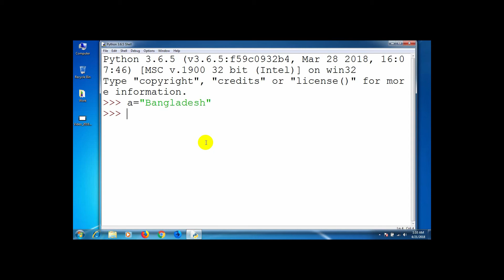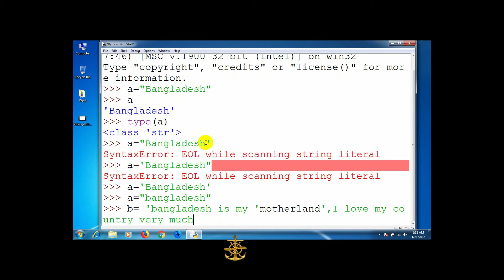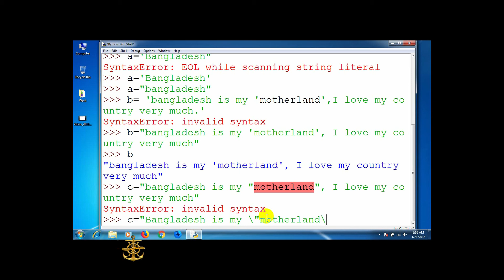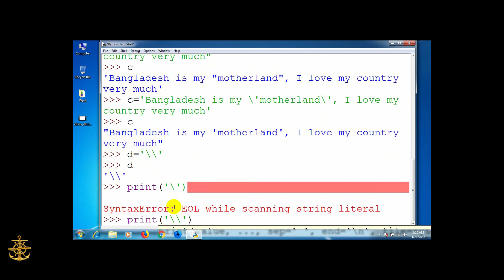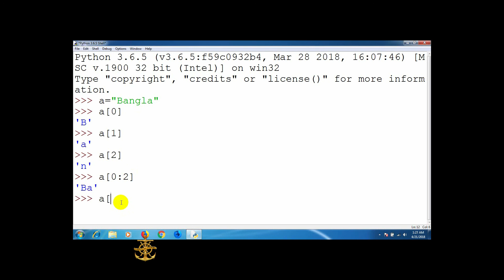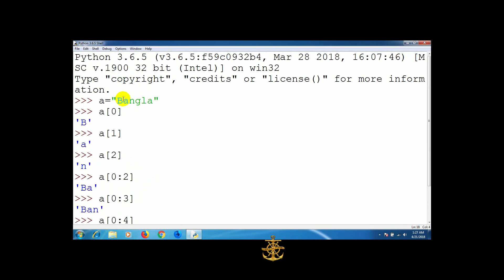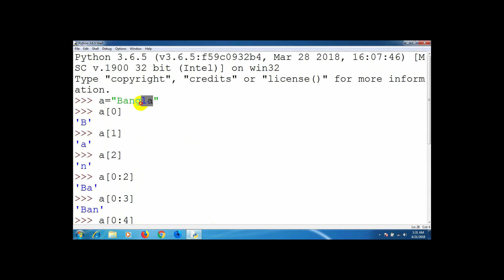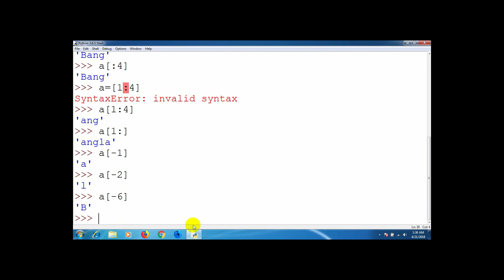Python 3.6 tutorial for beginners part-8 (Bangla)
Python 3.6 tutorial for beginners part-8
This course is for beginners who want to learn python. who never code before. Please Watch full video for understand it clearly. if you don't understand anything from my video please write it in command section i will try my best for solve your problem.
📣Watch Our Channel For More Information or Commend us What you want to know

⚓Skype Group: TitanicTG Group
📣Leave Your comment for Us